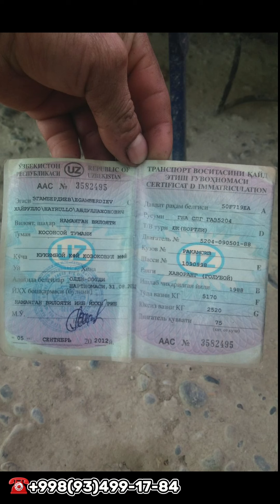БОЗОР КЎРМАГАН ГАЗ 52 СОТИЛАДИ ДЕХҚОНЛАРДАН ПУЛ ЗАРУЛ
Телеграм каналимизга азо бўлиш учун силкага босинг👇🏻

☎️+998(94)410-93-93